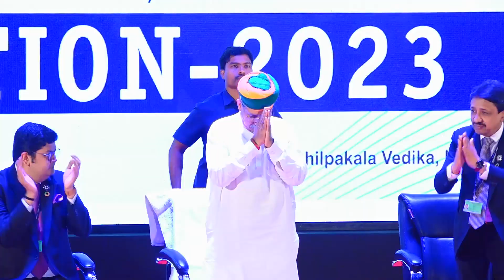భారత్ 2030 నాటికి ౩వఆర్థికశక్తిగా ఎదుగుతుంది:కేంద్ర సహాయ మంత్రి అర్జున్ రామ్ మేఘవాల్ ICAIConvocation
ప్రపంచంలో 5వ అతిపెద్ద ఆర్ధిక వ్యవస్థగా ఉన్న భారత్ 2030 నాటికి మూడో ఆర్థికశక్తిగా ఎదుగుతుందని కేంద్ర పార్లమెంట్ వ్యవహారాలు, సాంస్కృతి శాఖ సహాయ మంత్రి అర్జున్ రామ్ మేఘవాల్ అన్నారు. 2047 నాటికి మన దేశం నెంబర్వన్ గా నిలుస్తుందని ఆయన అన్నారు. ఇన్స్టిట్యూట్ ఆఫ్ చార్టెడ్ అకౌంటెంట్స్ ఆఫ్ ఇండియా (ఐసీఏఐ) 2023 స్నాతకోత్సవం మంగళవారం మాదాపూర్ లోని శిల్పకళావేదికలో నిర్వహించారు. ఈ కార్యక్రమానికి ముఖ్యఅతిథిగా విచ్చేసిన కేంద్రం మంత్రి అర్జున్ రామ్ మేఘవాల్ సీఏ కోర్సు పూర్తి చేసిన విద్యార్థులకు పట్టాలను పంపిణీ చేశారు. అనంతరం ఆయన మాట్లాడుతూ దేశ ఆర్ధిక వ్యవస్థ పరిరక్షణలో చార్టెడ్ అకౌంటెంట్ (సీఏ)ల పాత్ర ఎంతో కీలకమన్నారు. దేశంలో వస్తు సేవల పన్ను వసూళ్లు( జీఎస్టీ) ప్రవేశపెట్టినప్పుడు ప్రజలకు దానిపై అవగాహన కల్పించడమే కాకుండా వారి అపోహాలను, సందేహాలను నివృత్తి చేయడంలో సీఏలు చేసిన కృషి అభినందనీయమన్నారు. జీఎస్టి ప్రవేశ పెట్టిన సమయంలో 8 లక్షల కోట్లు వసూళ్లు కాగా ఇప్పుడు అది 18 లక్షల కోట్లకు చేరిందన్నారు. ప్రపంచ ఆర్థిక స్థితిగతులపై -చర్చలు నిర్వహించే జీ-20 దేశ సమావేశాల్లో ఐసీఏఐ కూడా భాగస్వామ్యం కావాలని ఆయన అన్నారు. ఐసీఏఐ అధ్యక్షులు దేబాషిస్ మిత్రా మాట్లాడుతూ ఎంతో క్లిష్టమైన సీఏ పరీక్షలు రాసి ఉత్తీర్ణులైన విద్యార్థుల్లో 42 శాతం మంది మహిళా విద్యార్థులు ఉన్నారన్నారు. చార్టెడ్ అకౌంటెంట్స్ గా వృత్తి ప్రారంభిస్తున్న ప్రతి ఒక్కరు వృత్తి విలువలను పాటిస్తూ అంకితభావంతో పనిచేయాలని సూచించారు. అకౌంటెన్సీ రంగంలో భారత్ ప్రపంచస్థాయి గుర్తింపు సాధించిందన్నారు. దేశ నిర్మాణంలో సీఏల భాగస్వాములు కావాలన్నారు. ఐసీఏఐ ఉపాధ్యక్షులు అనికేత్ సునీల్ తలాటి మాట్లాడుతూ ఐసీఏఐ చార్టెడ్ అకౌంటెంట్ పరీక్షలను ఎంతో సమర్ధవంతంగా నిర్వహించిందన్నారు. ఈ ఏడాది సీఏ కోర్సు పూర్తి చేసుకున్న 14500 మంది విద్యార్థులకు దేశవ్యాప్తంగా వేర్వేరు ప్రాంతాల్లో ఏకకాలంలో స్నాతకోత్సవాన్ని నిర్వహించి పట్టాలు పంపిణీ చేసినట్లు చెప్పారు. ఈ కార్యక్రమంలో ఐసీఏఐ కౌన్సిల్ సభ్యులు శ్రీధర్ ముప్పాల, ఐసీఏఐ ప్రతినిధులు సుశీల్ కుమార్ గోయల్, ప్రసన్నకుమార్ తదితరులున్నారు.